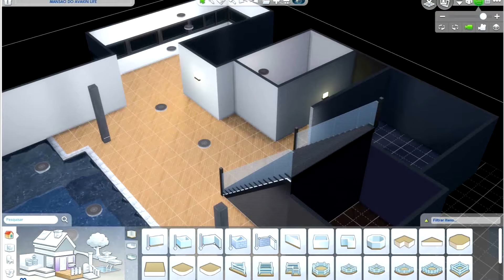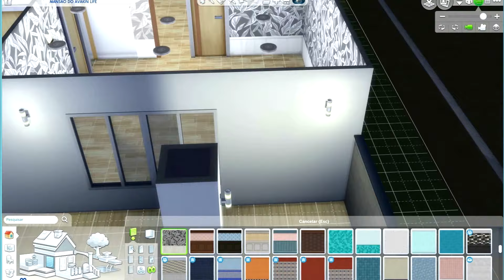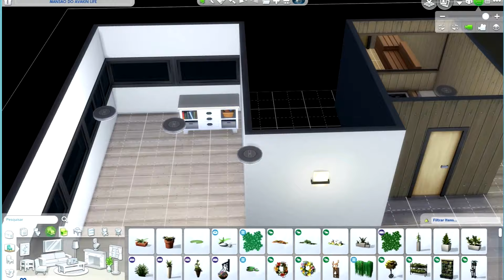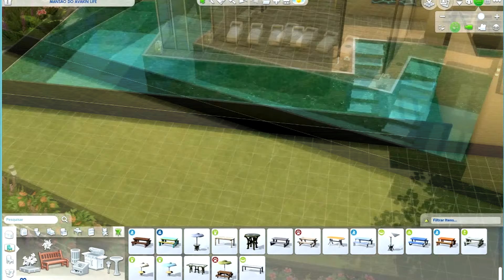Construir uma casa do avakin life no the sims 4 / Speed build .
Oi gente tentei construir uma casa do jogo avakin life no the sims 4 fiz umas alteração porque são jogos diferentes . Link para download